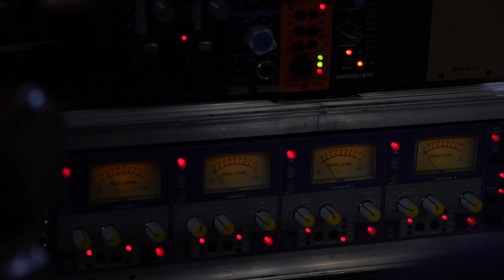Jazmin Bean - Acoustic Church Sessions (Behind The Scenes)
Credits:
Sound recorded & mixed by: Dante Traynor
Aga Ujma: Harp
Patrick James Fitzroy: Piano
Gamaliel Rendle Traynor: Cello / Arrangement
Directed by Zak Watson & Jazmin Bean
Production Company: Time Storm Productions
Executive Producer: Jake Schneider
Production Manager: Amy Ahsan
Director of Photography: Zak Watson
A Cam Operator: Zak Watson
B Cam Operator: Kit O’Connor
Editor: Zak Watson
hair: Micheal moon
styled by : jazmin bean
Runner: Emilija Malakauskaite
Runner: Tom Roffey
Sound Engineer: Dante Traynor